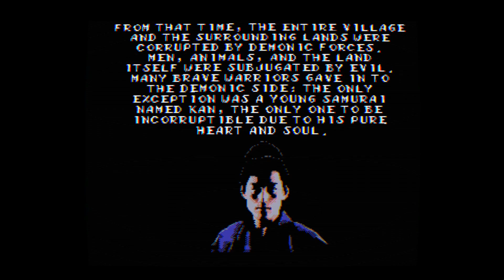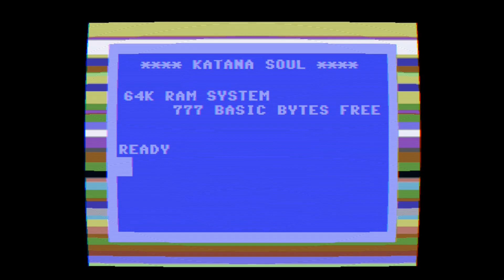Katana Soul [2019] - Un gioco in stile Commodore 64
Ciao a tutti amici del Retrogaming!

quest'oggi vi parlerò di una nuova uscita su Steam, ovvero Katana Soul, un gioco nel quale vestirete i panni di un Samurai alla ricerca di una maschera maledetta!

Il gioco in questione è stato realizzato da un team di sviluppatori italiani di nome Seep e lo trovate su Steam al seguente link:

Io l'ho finito e devo dire che è stato abbastanza arduo...
Voi ce la farete?

Bona ;)